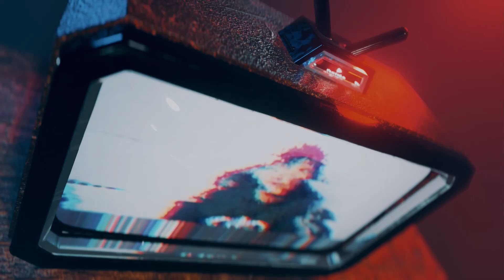ROYALTY - MERCH LIBRARY S06E03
What's up, Cyberspace! ⚡️🌎

Are you looking for a new style that will hype up your fits? Worry no more! We've gotcha covered in the newest episode of MERCH LIBRARY, a series here in my YouTube Channel where I review, unbox, unwrap, and promote local Merchandise. 🇵🇭

Join us as we review some pieces from ROYALTY💯, a local clothing brand here in the Philippines! 🇵🇭 💯

📺 Catch weekly episodes of MERCH LIBRARY on DOUGBROCK TV every Monday and Wednesday, 8 PM!

SEE YOU! 🤘🏼😎💯

Location / Address:
TMP Creative Complex
120D Scout Ojeda St. Brgy Obrero,